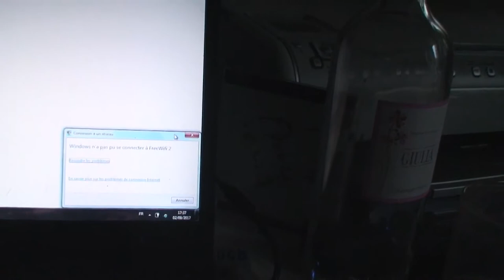astrôpôtes rapide !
Que le Règne Vienne : il est la !